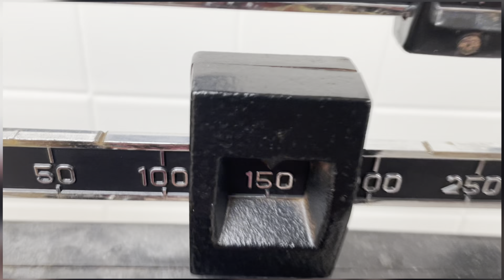Living in Georgia can chicken, 1 min rice, UPDATES.